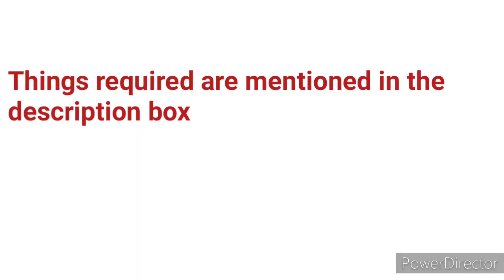clay pot painting | Pot decoration | How to decorate a clay pot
Things which I used :
Asian paints ace spark colour, teracota
Camel fabrica acrylic colour
Paint brushes

Decoration ideas by Sai's craft & creations 🌷🌷